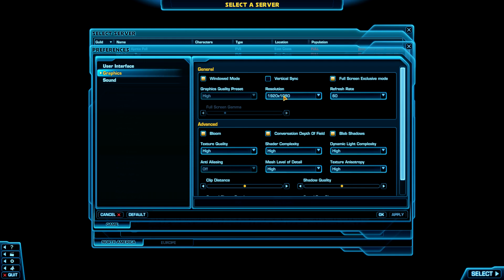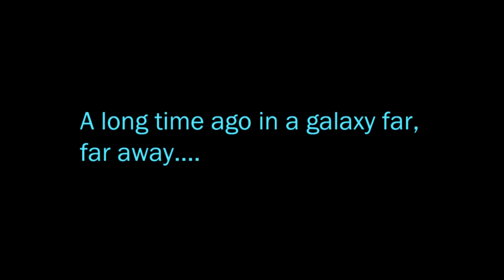Star Wars The Old Republic SWTOR (beta helg) (HD 1080p) 2011-11-26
(The Electronic Playground :: Games in movies and TV shows)

En genomgång ifrån betan av spelet Star Wars The Old Republic ifrån BioWare. Filmen går igenom spelet i allmänhet för att få en första inblick.

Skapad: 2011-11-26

Orginalvideo: 1920x1080 MKV @ CRF23 (30 FPS)
Orginalaudio: 44 kHz AAC @ 192 kbps